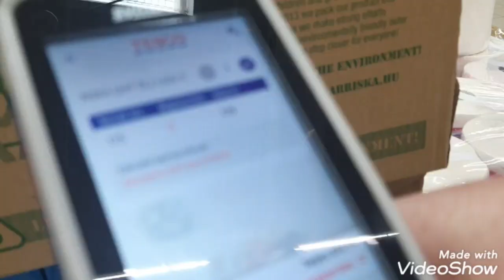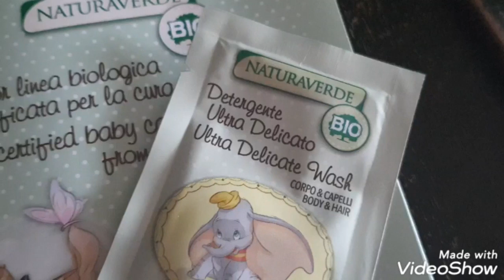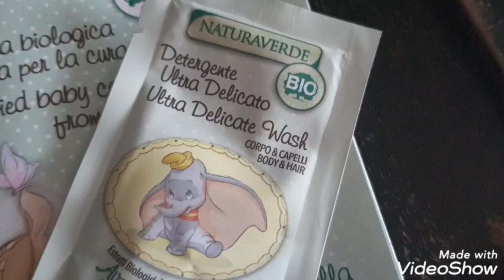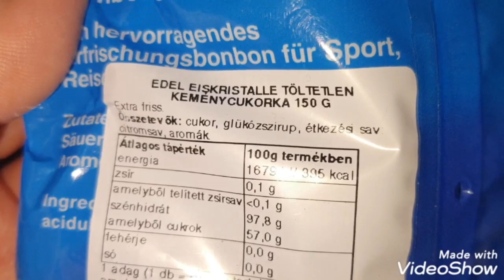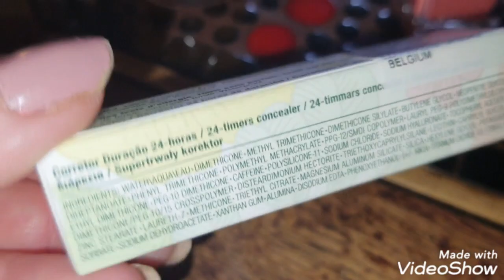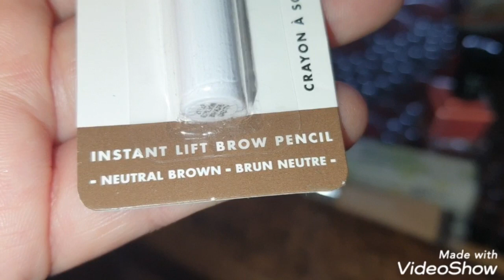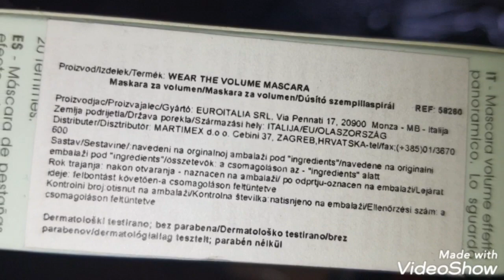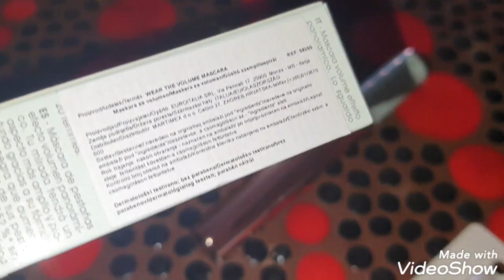Müller haul 🔆 vlog